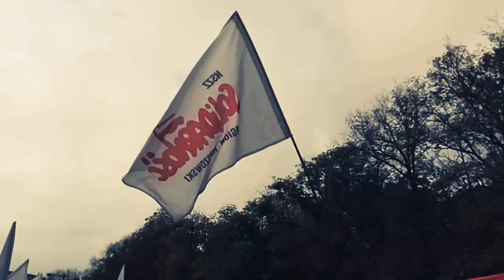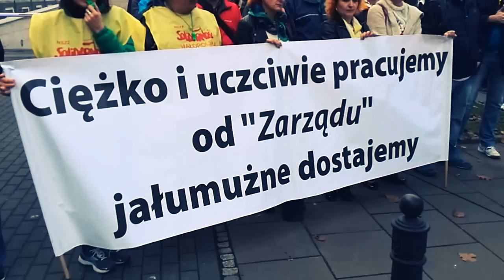MANIFESTACJA PRACOWNIKÓW POCZTY POLSKIEJ 18 10 2014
Muzyka:
Jan Pietrzak - Co zrobimy z naszą wolnością?
Mixail - Tarem

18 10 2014r. przed Ministerstwem Administracji i Cyfryzacji w Warszawie odbyła się ogólnopolska manifestacja dot. sytuacji Poczty Polskiej.

"Miejsce jest nieprzypadkowe ponieważ to jest siedziba formalnego właściciela naszej firmy: ministra administracji i cyfryzacji. Uważamy, że minister – choć nie per osoba, ale dzisiaj pełni tę zaszczytną funkcję. Powołany na to stanowisko pan Andrzej Halicki i jego poprzednicy są winni obecnej sytuacji – zarówno polskiego rynku pocztowego, jak i losu pracowników, który w tej chwili jest, nazwijmy to: trudny, w wyniku działań zarządu" – mówił Bogumił Nowicki, przewodniczący NSZZ „Solidarność” pracowników Poczty Polskiej.

Koleżanki i Koledzy,
Panie i Panowie,
wiele osób bezpośrednio po manifestacji, jak i w następne dni bieżącego tygodnia dzieliło się ze mną refleksjami dotyczącymi manifestacji. To były same miłe słowa.
Część gratulowała naszemu Związkowi udanego przedsięwzięcia, pozostałe dziękowały za zorganizowanie protestu przeciw arogancji władzy wobec Poczty Polskiej.

Ze swojej strony dziękuję wszystkim Przewodniczącym naszych Komisji za wysiłek organizacyjny włożony w mobilizację Związku.
Szczególnie dziękuję warszawskim organizatorom manifestacji z Marcinem Soszyńskim na czele.
Osobne podziękowanie składam wszystkim uczestnikom protestu z innych związków zawodowych, które zamanifestowały razem z nami.
Dziękuję na koniec, nie mniej ważnym, wszystkim pracownikom i sympatykom Poczty Polskiej, którzy przyczynili się do tego, że były nas pod MAiC tysiące, a nasz wspólny głos był tak donośny.